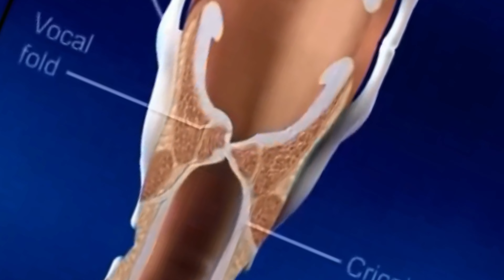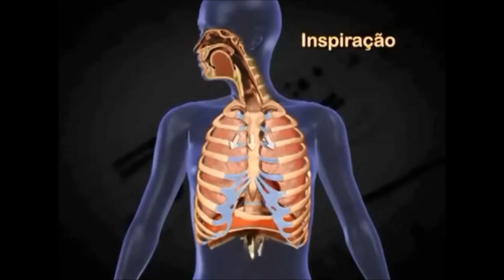Como Tirar a Voz da garganta ( Chega de Cantar pra Dentro) Voz em Construção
🔥✅ Black November (TENHA A VOZ BONITA AGORA)

✅🎤 Venha CANTAR COMIGO e fazer novos amigos (GRÁTIS)!

🗣  Guia GRATUITO Para Melhorar sua Prática Vocal

🗣  Instagram (Siga a gente lá e tenha mais conteúdo exclusivo)

Exercícios vocais que vão te ajudar a por definitivamente a voz para fora e reduzir a dor na garganta quando você precisar cantar;

Se você sente que sua voz arranha ou é presa, o vídeo perfeito para você acabou de sair.

Pra tirar a voz da garganta [e simples, basta ser consistente, minhas aulas de canto servem pra você que quer ter o controle da sua voz e dominar de vez todos os aspectos pra ser um cantor de sucesso.

Oi, como vai? Meu nome é Wagner Barbosa, sou músico, cantor, compositor, produtor/diretor vocal e professor de canto há mais de 15 anos.

Já trabalhei com nomes como Gilberto Gil, Gal Costa, Carlinhos Brown, Vanessa Moreno, Criolo e muitos outros grandes nomes da música.

Minha história com a música começou cedo, aos 9 já estudava violão. Já o canto… (vixe!) Senta que lá vem história!

Passei muito tempo da vida ouvindo que “cantar é pra quem tem o dom” mas eu me recusei a cair nesse papo e a desistir do meu sonho. Também passei por dificuldades enormes com minha própria voz e pensei em desistir inúmeras vezes quase me deixando acreditar que cantar não seria possível pra mim.

Depois de passar por vários “profissionais” que me culpavam por não evoluir, pus o pé na estrada em busca do meu “dom” investindo MUITO tempo (mais de 15 anos), muito dinheiro e dedicação em pesquisas, estudos e aulas com alguns dos melhores profissionais do mundo. Eu busquei aprender pra minha voz e também aprender como ensinar e, por ter passado por tantas dificuldades com a minha própria voz aprendi uma infinidade de caminhos pras vozes que eu ensinava.

Depois de mais de 15 anos e milhares de reais investidos, me tornei Professor certificado pelo método IVA (mentor), fui Professor e Representante na América Latina do método Speech level Singing (2014/Nível 2); sou Pós Graduando Especialista em Voz e Coaching pelo CEV (Centro de Estudos da Voz); Formado em violão popular – ULM (EMESP); Pós Graduado Especialista em Música Brasileira – FAP - PR e nunca mais parei de estudar!

Fui também co-produtor da Cerimônia de Encerramento das Olimpíadas Rio2016 e 5 vezes professor do European Vocal Camp, maior encontro de cantores da Europa;

Hoje trabalho com Produtores do nível de Alê Siqueira (3 Grammy, 2 billboard entre outros prêmios) e Kassin (4 Grammy entre muitos outros prêmios).

Acima de tudo acredito que a educação pode transformar e que a música pode ainda mais do que isso! “O conhecimento é um caminho sem volta.”

Vem comigo. Cantar é pra todos e eu te mostro o caminho!